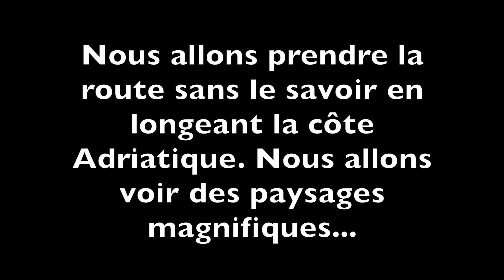138 On reprend la route vers la Slovénie Magnifique route le long de la mer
Nous remontons vers le nord car la chaleur est trop forte. Nous allons faire une route magnifique